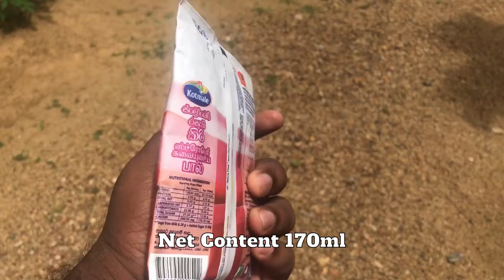Kotmale Strawberry Flavored Milk Review.